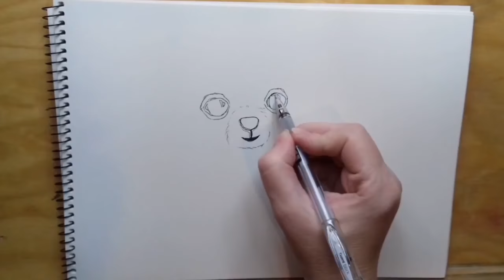⭐ Funny dogs Chihuahua - apple tv 4k video. Drawing and coloring - 4k tv. Pewarnaan and mewarnai